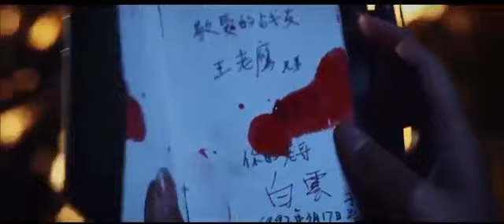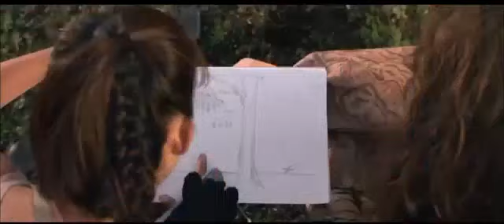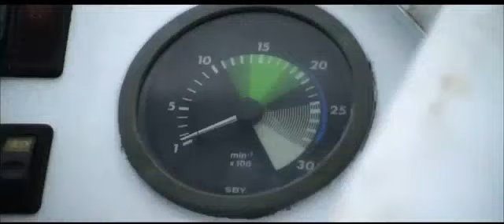Hot Action Movies 2017 _ Adventure, War Movies